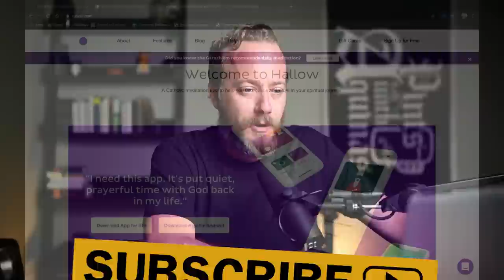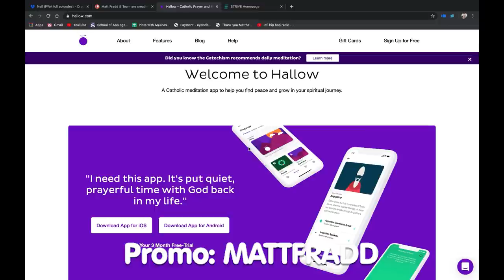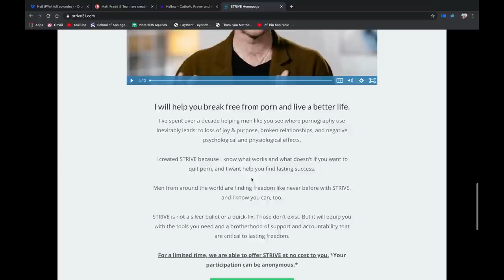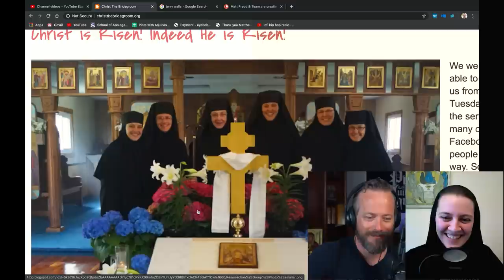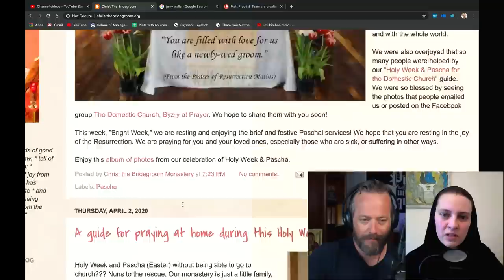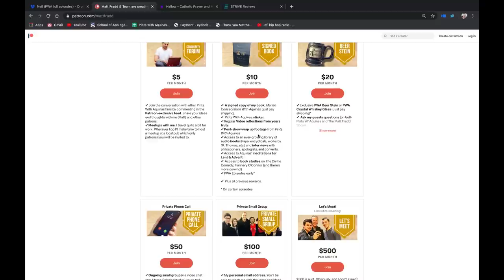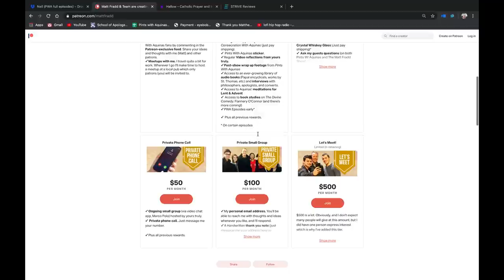Why Sr. Natalia Became a Nun | Pints with Aquinas Episode #208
In this episode of Pints with Aquinas, I chat with my dear friend, Sr. Natalia, who is a Byzantine nun. We talk about what it's like to be a religious sister.

WARNING: In this conversation, we get real, real quickly.

If you're a young woman discerning God's will in your life, then this conversation is ABSOLUTELY for you. Or if you're someone who just loves conversion stories about people radically loving Jesus, then you're going to LOVE this episode.

GIVING

LINKS

SOCIAL

MY BOOKS

Does God Exist

Marian Consecration With Aquinas